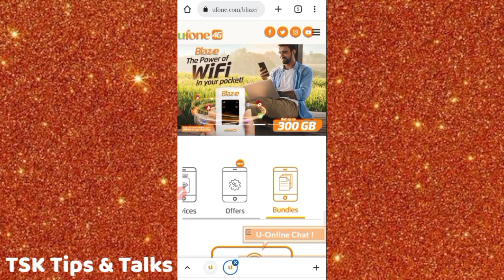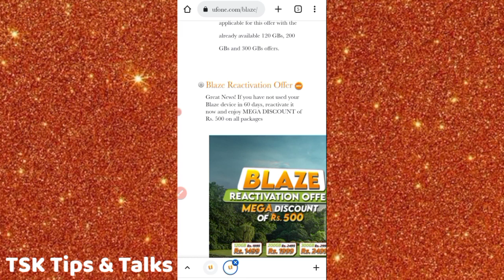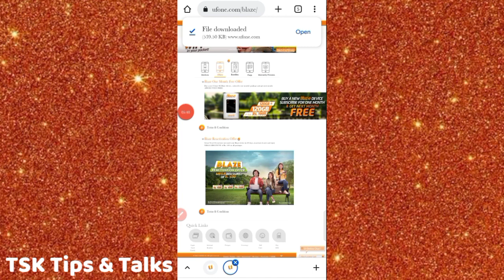Blaze Reactivation Offer 2023 || Ufone Blaze new Offer || TSK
✏️This video 📸 is about Ufone 4G Blaze. Ufone Blaze Reactivation Offer 2023. You can get mega discount of 500 Rupees.

Ufone Blaze Reactivation offer is new and 500 discount is available on all packages of Blaze.

Good News 😍😍😍😍
If you have not used your Blaze device in 60 days reactivate it now and enjoy Mega discount of Rs. 500 on all packages.

Ufone Blaze 120 GB = RS1499
Ufone Blaze 200GB = RS 1999
Ufone Blaze 300GB = RS 2499

Ufone Blaze offer
Blaze discount offer
Blaze mega discount of 500 offer
Ufone blaze new Offer
Ufone blaze Reactivation offer
Blaze Reactivation offer 2023